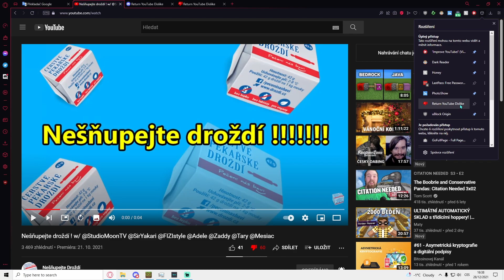Jak vidět dislajky ? // Je to uplně jednoduché